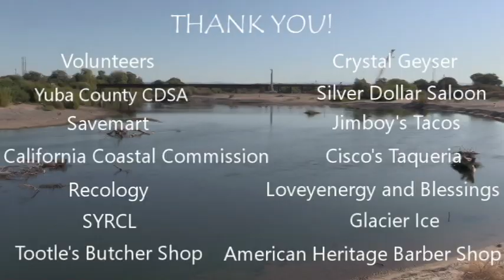Yuba River cleanup 2019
Nearly 130 volunteers came together Saturday, Sept. 21 to pick up trash and debris from the Shad Pad area of the Yuba River in Marysville.
We are appreciative of everyone's efforts to make this slice of our community a better place.